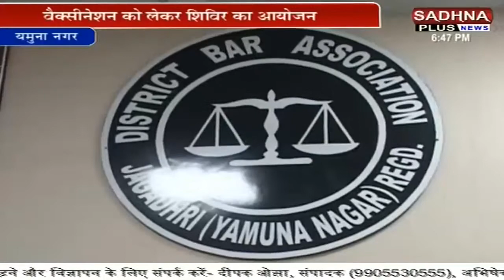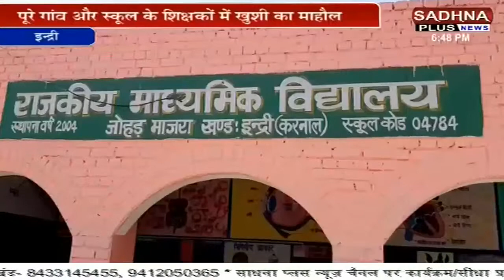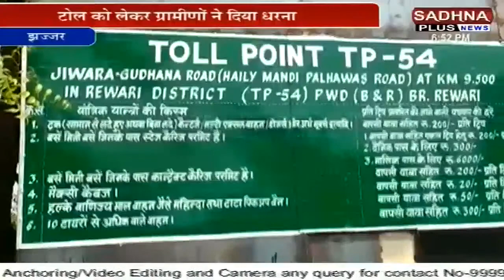6:30 PM Bulletin | Sadhna Plus News